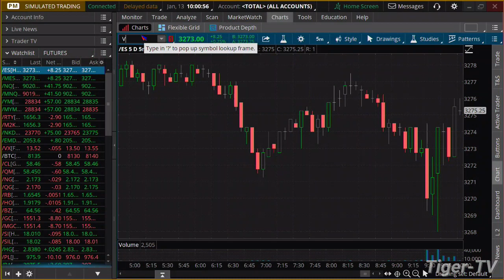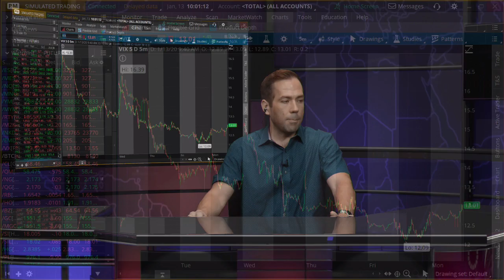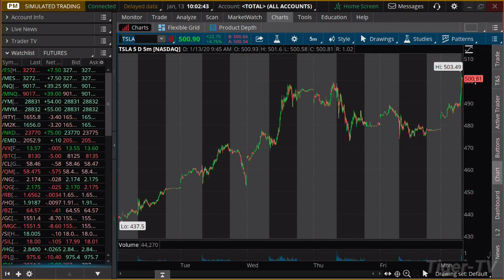January 13th, 10AM Market Update on TFNN - 2020